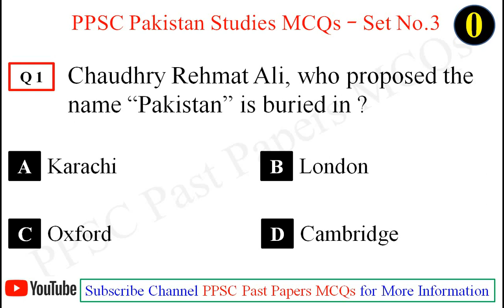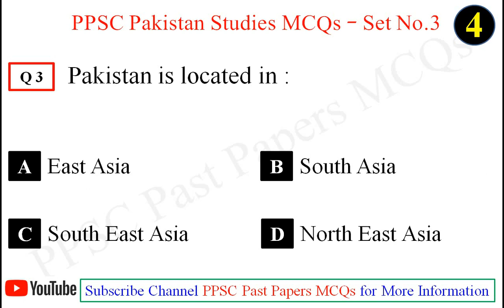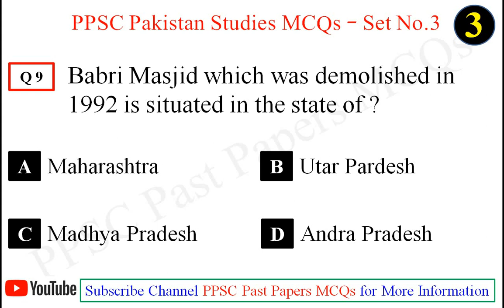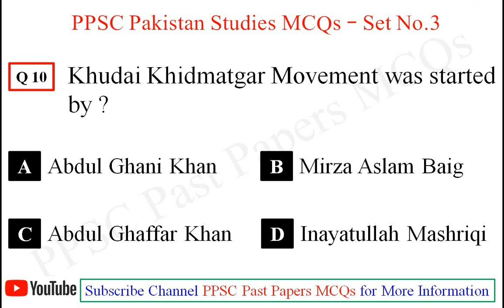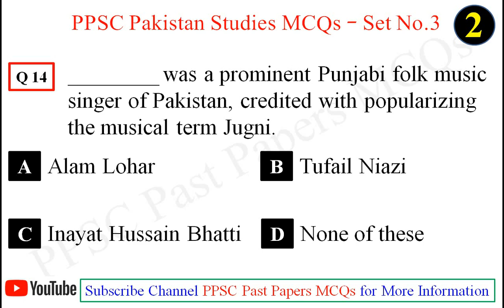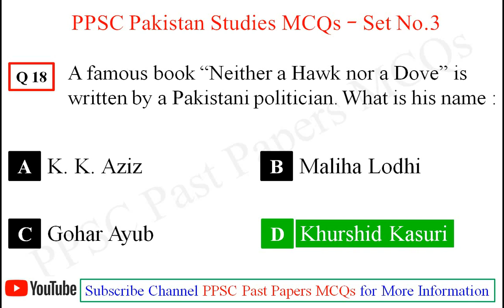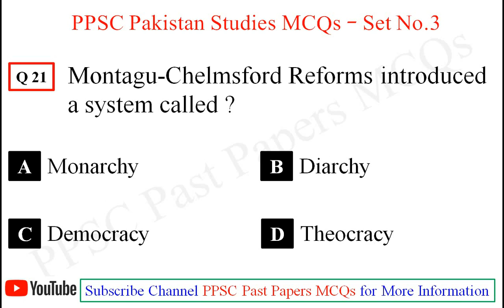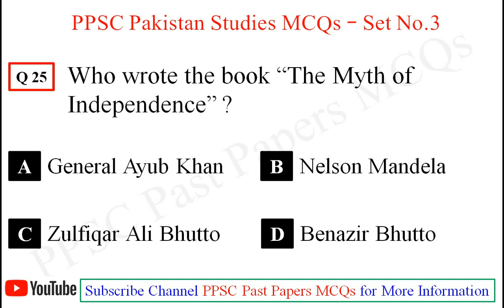PPSC Pakistan GK MCQs set no. 3 | Pakistan Studies MCQs Part 3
These are video links of all sets of Pakistan GK MCQs |

ppsc |
pakistan gk,pakistan gk mcqs |
ppsc pakistan gk mcqs |
ppsc pakistan studies mcqs |
gk mcqs |
ppsc most repeated mcqs |
ppsc most important mcqs |
ppsc assistant past papers |
pak gk mcqs |
gk mcqs in pdf |
pakistan gk mcqs set no. 3 |
current affairs of Pakistan |
sub continent gk |
Chaudhry Rehmat Ali, who proposed the name “Pakistan” is buried in |
According to which amendment suspend Constitution of 1973 was restored |
Pakistan is located in |
The Kabul River joins Indus River near |
The task force established by Pakistan Navy to defend CPEC is called |
Civil Disobedience Movement was started by |
Quaid-e-Azam Muhammad Ali Jinnah presented his Fourteen Points in |
When quaid e azam presented his fourteen points |
Imran Khan was sworn in as ______ Pakistan’s Prime Minister |
Babri Masjid which was demolished in 1992 is situated in the state of |
Khudai Khidmatgar Movement was started by |
Pakistan became a full member of Shanghai Cooperation Organization in |
When was the first regular session of the All India Muslim League held |
Which of the following political parties did not boycott the Simon Commission |
________ was a prominent Punjabi folk music singer of Pakistan, credited with popularizing the musical term Jugni |
Which regiment of Pakistan Army has received maximum numbers of Nishan-e-Haider |
Siraj Raisani belonged to which political party |
The famous place “Makli” in Sindh is a |
A famous book “Neither a Hawk nor a Dove” is written by a Pakistani politician. What is his name |
First Barani University was established at |
In which city the famous Wazir Khan Masjid is located |
Masjid wazir khan located in |
Montagu-Chelmsford Reforms introduced a system called ?
Pakistan is bordered by _______in the North-East |
Head of the Senate is called |
The Diamir-Bhasha Dam will be constructed on |
Who wrote the book “The Myth of Independence” |